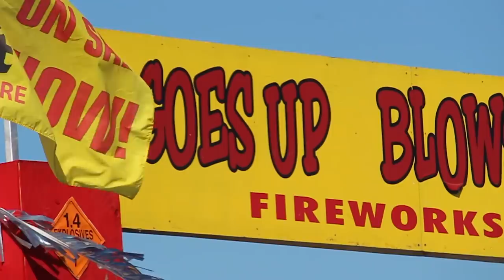RVING CANNON BEACH & SEATTLE // PIKE PLACE (EP 62³ RV LIVING TRAVEL OREGON)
Cannon Beach Oregon could not be more charming and the coast could not be more beautiful. That’s where this week’s episode starts including a spontaneous KYD Meet-up at Pelican Brewery. Then we’re off to Seattle to for forth of July, Pikes Place Market, the Seattle Gum Wall and so much more. One day in Seattle was not enough.

We want to get to know you! Meeting great people that are perusing their dreams is what this is all about.

KYD SHIRTS & GEAR NOW AVAILABLE!

KYD PODCAST

We have added all the stuff we love on our website BY CATEGORY. Click the link above and then select one of the following categories.
RV Essentials , Truck & RV, Camera Gear, Stuff we Love.

CAMERA GEAR

Go ProSession 4
DJI Phantom 3 Pro
Rode Mic